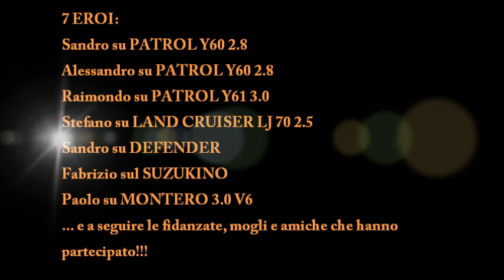7 Eroi VS Canaloni Geremeas